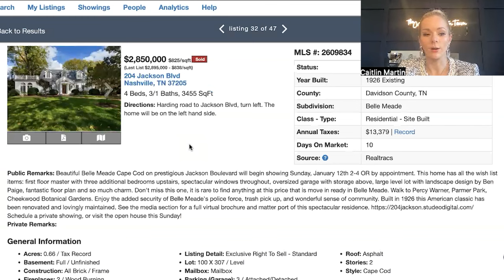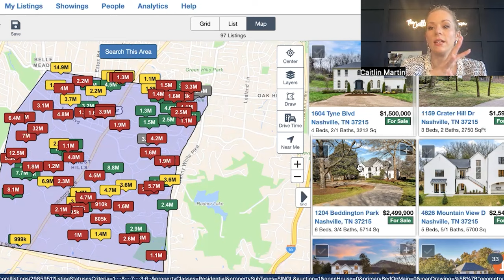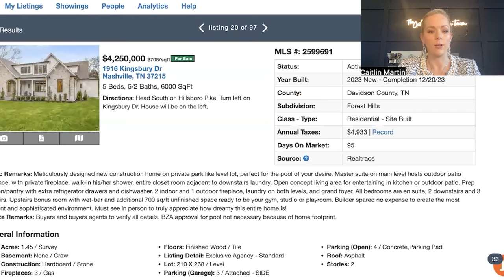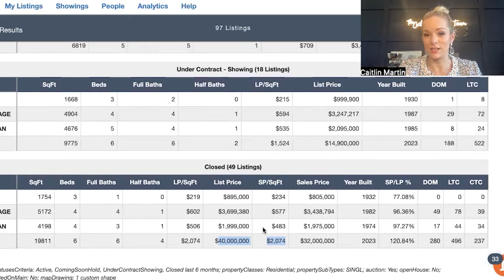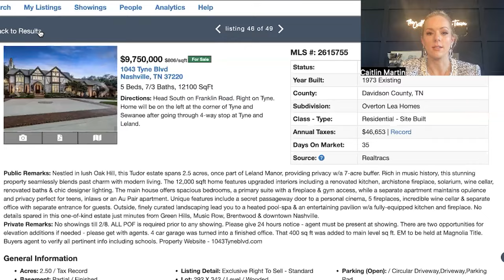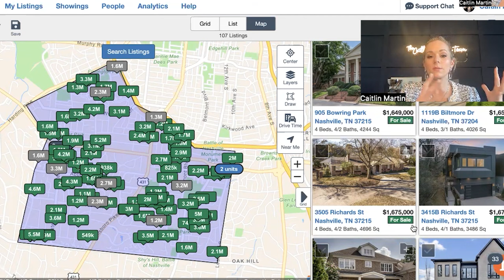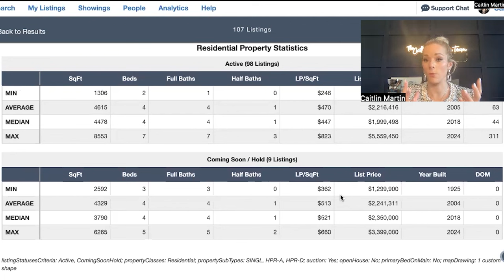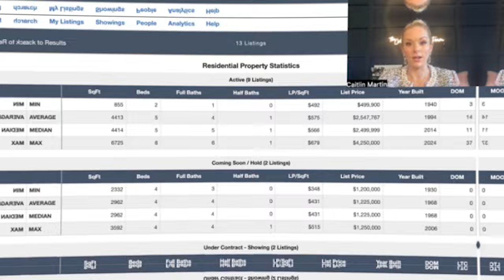Exploring Top 5 Luxury Suburbs In Davidson County Tennessee | Nashville Tennessee Luxury Living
Are you thinking about moving to Nashville Tennessee? Let’s explore the top 5 Luxury Suburbs in Davidson Count Tennessee today!
In this engaging video, we delve into the exquisite world of Davidson County's top luxury suburbs in Tennessee. Join us as we uncover the allure of Belle Meade, Forest Hills, Oak Hill, and Green Hills Tennessee, each offering a unique blend of opulence, charm, and exclusivity. From picturesque landscapes to upscale amenities, we'll provide a detailed analysis of each community's location, amenities, and real estate opportunities. Whether you're a nature enthusiast seeking tranquility or a connoisseur of urban luxury, there's something for everyone in these premier neighborhoods.
First on our list is Belle Meade Tennessee, a quaint enclave nestled in Davidson County Tennessee near downtown Nashville Tennessee. Renowned for its small-town ambiance, Belle Meade boasts a rich tapestry of history and culture. From the historic Belle Meade Plantation to the lush expanses of Cheekwood Botanical Garden, residents enjoy a plethora of leisure options. With a diverse real estate landscape ranging from charming historic homes to modern estates, Belle Meade Tennessee offers the epitome of luxury living amidst its scenic surroundings.
Next, we explore Forest Hills Tennessee, a tranquil retreat neighboring Belle Meade Tennessee. Set against the backdrop of rolling hills and expansive acreage, Forest Hills beckons nature enthusiasts and discerning homeowners alike. With close proximity to Radnor Lake State Park, residents can immerse themselves in the beauty of nature while still enjoying convenient access to nearby shopping and dining hubs. The real estate market in Forest Hills Tennessee caters to those seeking spacious homes on generous lots, with options ranging from classic ranch-style residences to contemporary architectural marvels.
Continuing our journey, we venture into Oak Hill, an idyllic neighborhood adjacent to Forest Hills. Boasting easy access to Interstate 65 and the serene surroundings of Radnor Lake State Park, Oak Hill Tennessee offers a perfect blend of convenience and natural beauty. Homebuyers can choose from a diverse array of housing options, including both older properties and new constructions. With some residences falling under horizontal property regimes (HPRs), Oak Hill Tennessee provides a hassle-free lifestyle for those seeking luxury and tranquility in equal measure.
I’d love to help you make a smooth move to Nashville Tennessee!
00:00 - Intro to Exploring Top 5 Luxury Suburbs In Davidson County Tennessee
04:07 - Belle Meade: History and Attractions
11:11 - Forest Hills: Introduction and Location
19:12 - Notable Residences and Neighborhoods
28:20 - Green Hills: Retail and Dining Scene
35:05 - 12 South: Emerging Luxury District
40:35 - Wrap up to Exploring Top 5 Luxury Suburbs In Davidson County Tennessee
🤔Thinking of moving to Nashville Tennessee?
If you want to know everything about living in Nashville Tennessee then subscribe▶ and tap the bell🛎 for notifications so you can be the first to know about the current market in Nashville Tennessee.😁

We get calls and emails every day from people just like you, looking for help in making their move to Nashville Tennessee and we absolutely love it.😍 Whether you are moving in 7 days or 70 days, give us a call☎, shoot us a text📝, or send us an email📨 so we can help you make a smooth move to Nashville Tennessee.